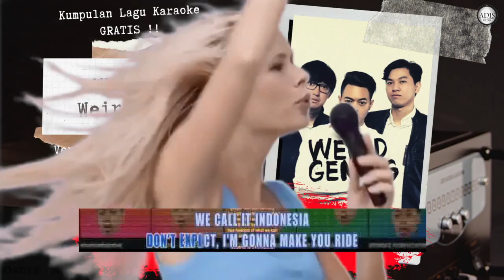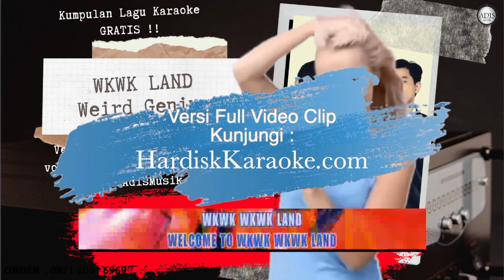WKWK LAND - WEIRD GENIUS Karaoke Tanpa Vokal